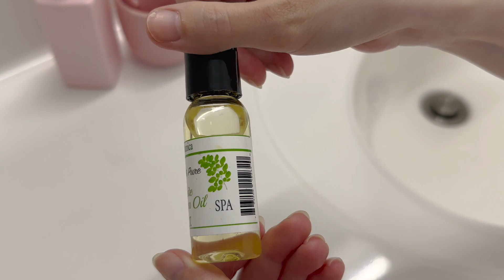100% Pure Aceite Moringa Oil